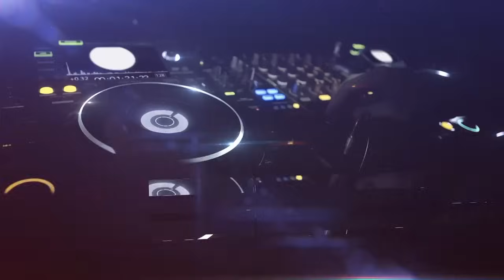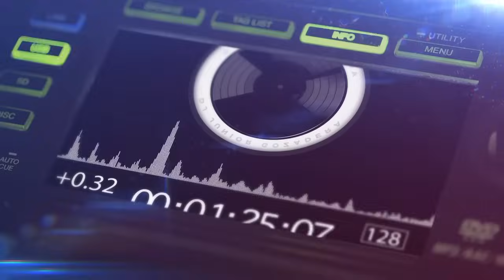LA MEJOR MEZCLA DE MUSICA VARIADA (BACHATA MIX - SALSA MIX - MERENGUE MIX - TIPICO MIX) VARIADO MIX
¡Bienvenidos a mi canal de Youtube [ DJ JUNIOR GOZADERA] Aquí Encontrarás Las Mejores Mezclas En Vivo, (MIX) De: Bachata, Salsa, Merengue, Dembow, Reggaetón, Trap, Dancehall, Corridos, Entre Otros Géneros Musicales...